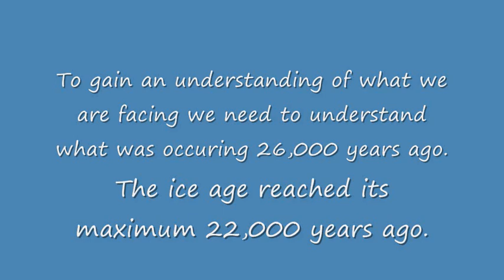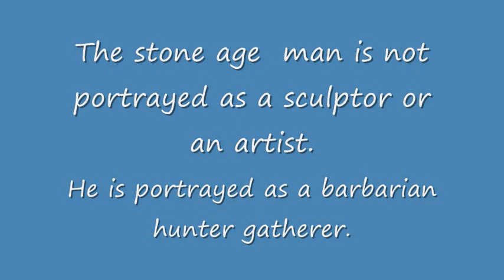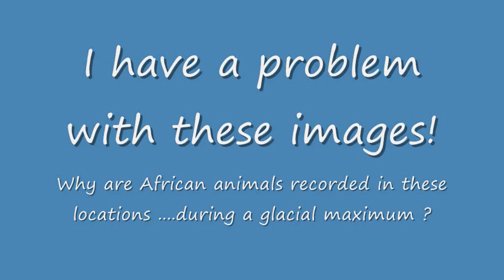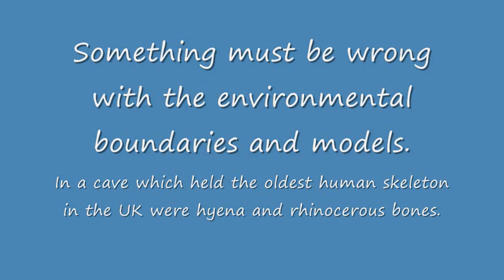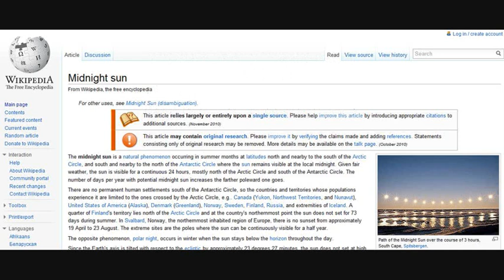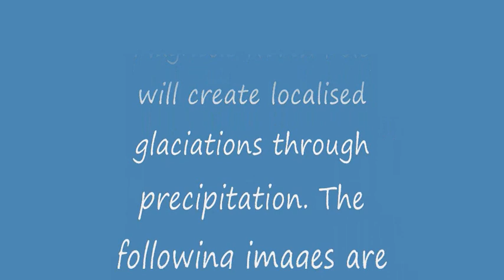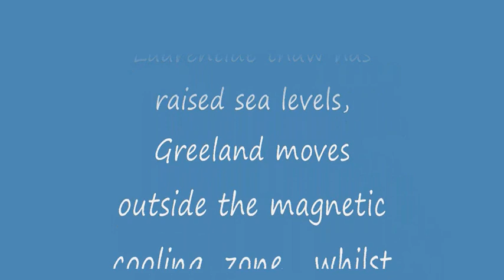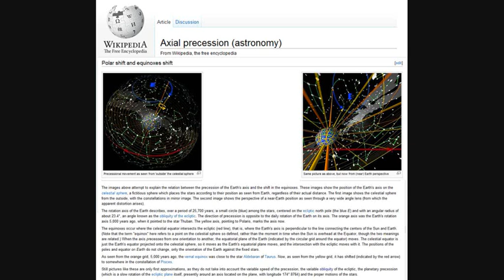Axis Shift and the Previous Processional Cycle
more theories generated by the orb bar wave research.particles and magnetic fields affect the rotation of the planet,there are errors in the climate record which suggest Europe had an African climate during the previous processional cycle.  my research suggests that the universal model and big bang will be replaced by non quantum string theory or the orb bar wave being the creative force